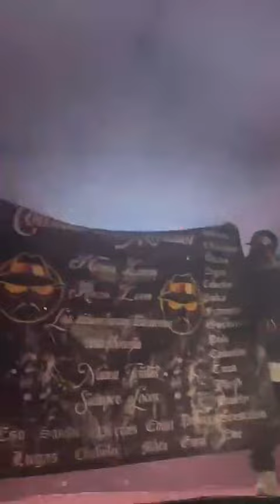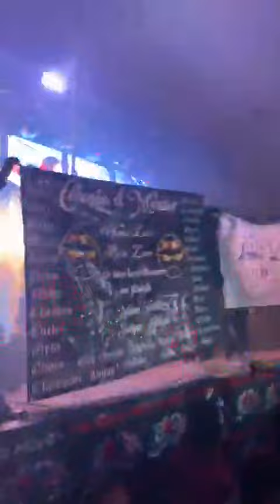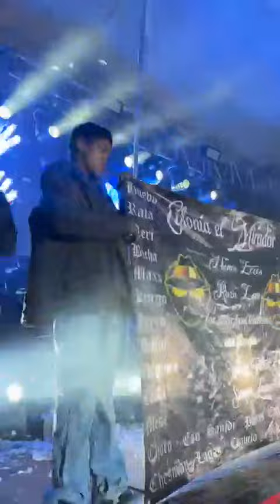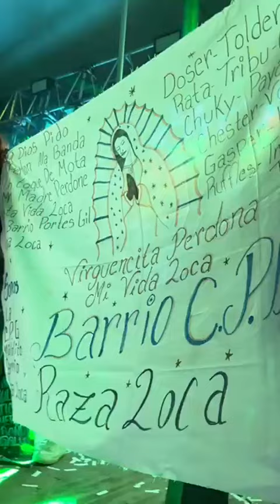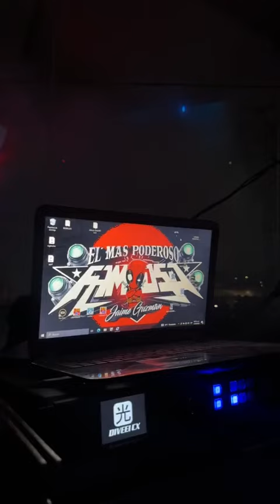👻 ASI SE PRESENTO 👻 SONIDO FAMOSO 👻 EN SAN BERNARDINO CHALCHIHUAPAN 👻 PUEBLA 👻 30 JULIO 2023